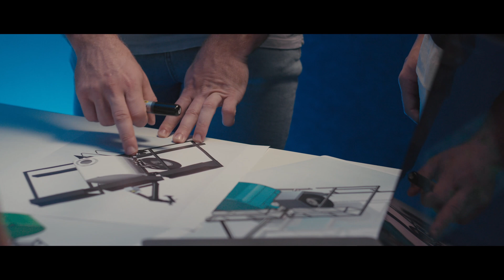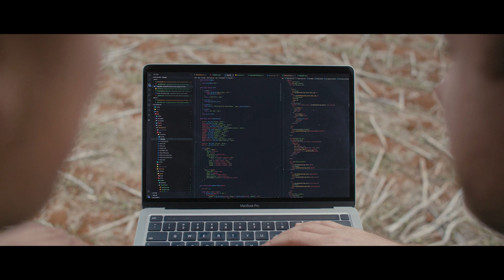Jordy Kitschke | South Australia - A New State of Mind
Discover why Jordy Kitschke, founder of Flux Robotics, believes South Australia could become an international centre for agricultural technology.